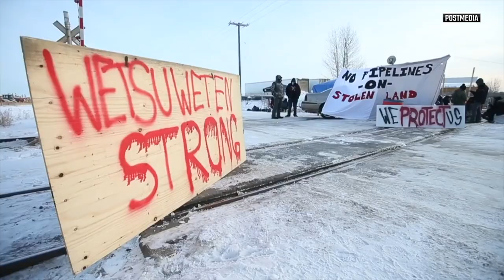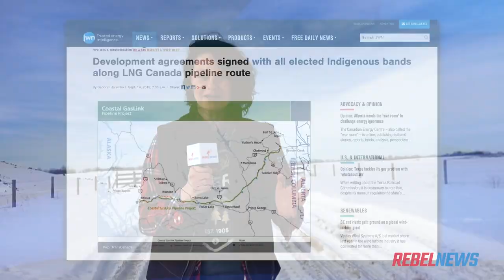Alberta blockade buster Zach Lamoureux ASSAULTED on camera — help us SUE the attacker!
Sheila Gunn Reid of Rebel News reports: An activist thug assaulted a blockade remover — can you help us SUE HIM to restore law and order in Canada?

Zach Solomon Lamoureux — one of Alberta’s champion blockade removers — was assaulted in plain sight. Global News caught it all on camera. But the police have refused to help or even try to identify the person who assaulted Zach. And that is just not good enough.